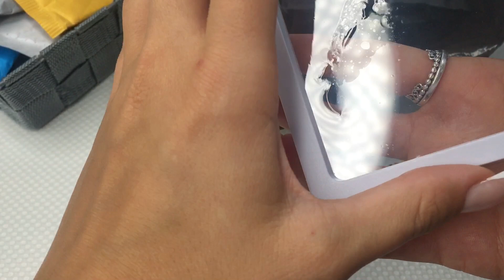Haul Aliexpress 💅🏻 strass, cornice espositore tips